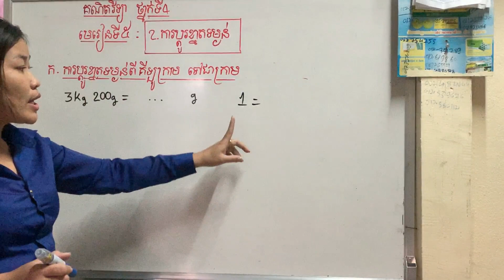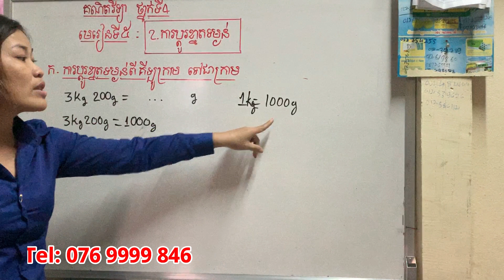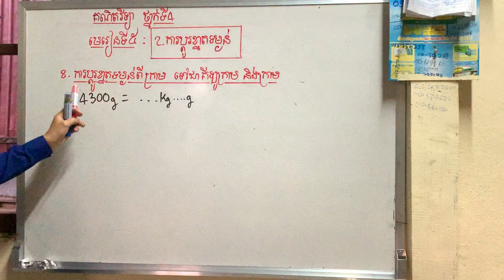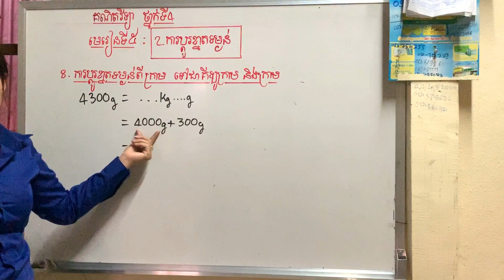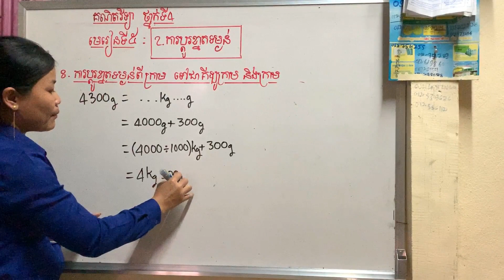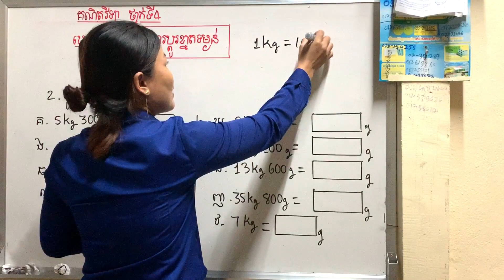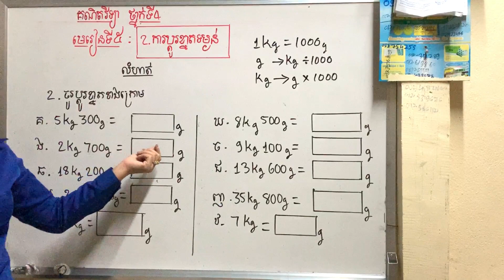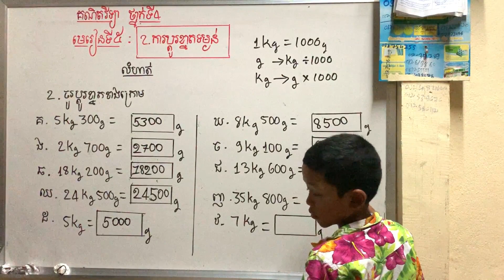The weight scale change ,គណិតវិទ្យាថ្នាក់ទី៤, មេរៀនទី៥ : ២.ការប្តូរខ្នាតទម្ងន់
Hi all students please Welcome to study Math grated 4 with my channel, this videos i will teach you about​ ការប្តូរខ្នាតទម្ងន់, The weight scale change ,

សូមអោយប្អូនៗទាំងអស់ ទទួលជោគជ័យក្នុងការសិក្សាគ្រប់ៗគ្នា។
Please everyone succeed in learning all together.